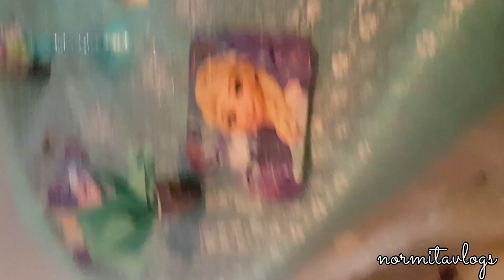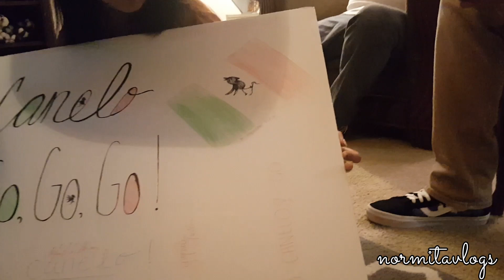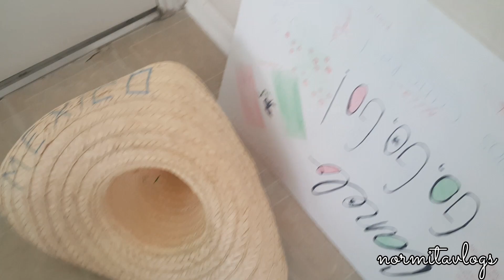A SI MIRAMOS LA PELEA DEL CANELO🥊 + EL CUMPLEAÑOS DE FANNIE!🎉 | Vlog #69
Frozen PeleaDeCanelo Hola Príncipes Y Princesa hoy Les dejo Este Vlog

Dalen LIKE👍 Al Video, Me Ayuda Mucho!

comenta que está haciendo